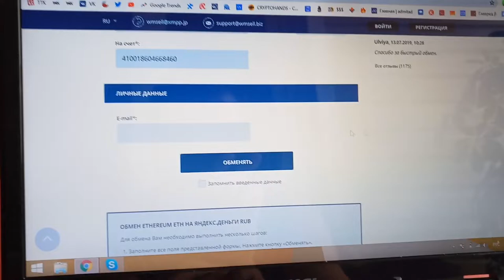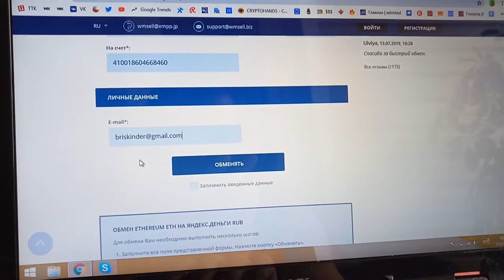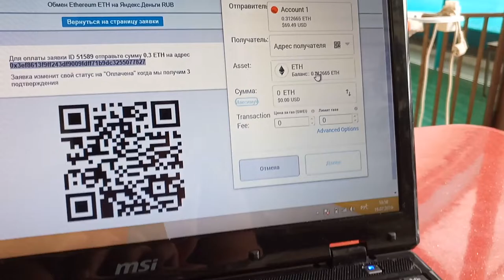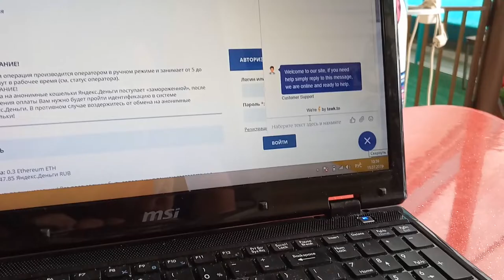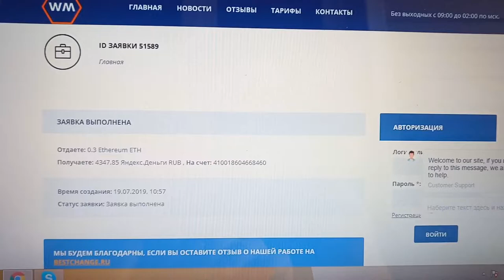CryptoHands вывод денег через обменники